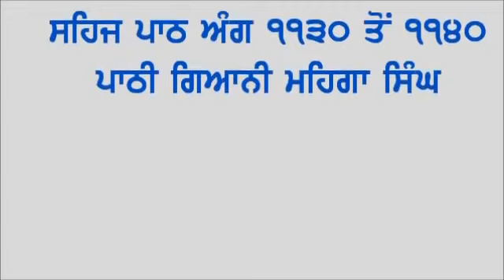108sehaj paath shiri guru granth sahib ji ang 1130 to 1140 part 108 of 137